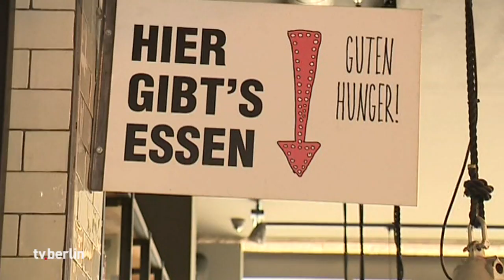Berliner Flughäfen vor dem Aus? // tv.berlin aktuell vom 14.05.2020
Heutige Themen: stehen die Berliner Flughäfen vor dem Aus?, Wiedereröffnung der Gastronomie und Highlights von Mensch@Home.

Moderation: Rick Schütze